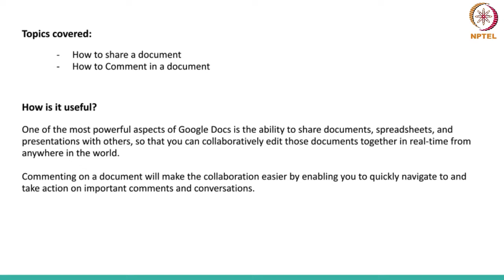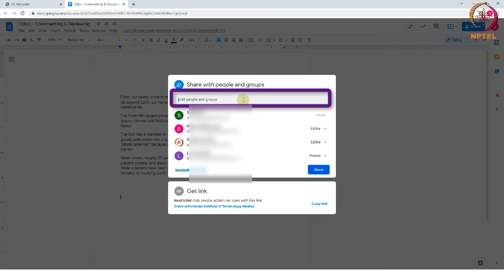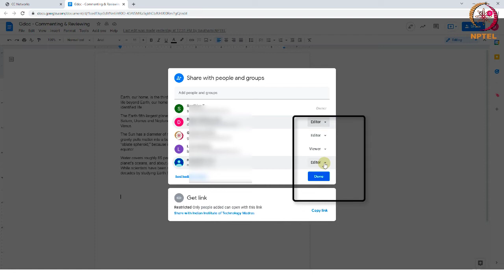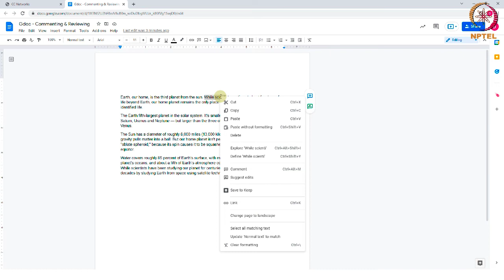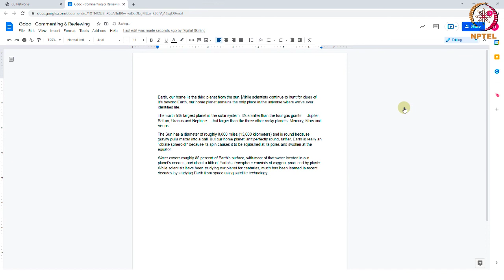Commenting, Review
"How to share a Google document
How to Comment in a Google document"